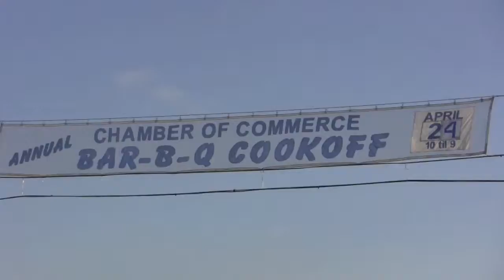Canyon Lake Bar-B-Q Cook Off 1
Canyon Lake Bar-B-Q Cook Off